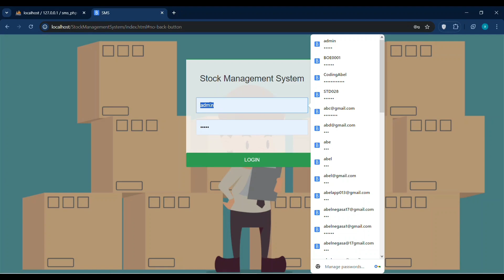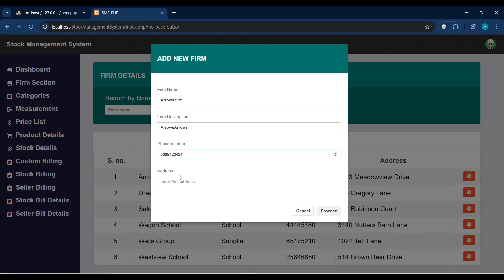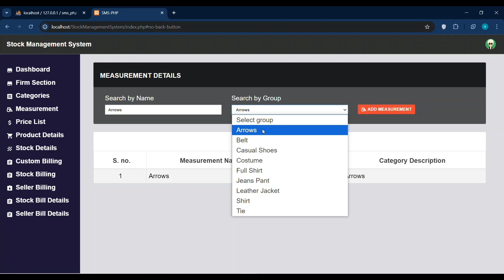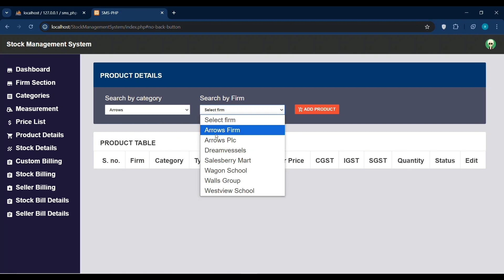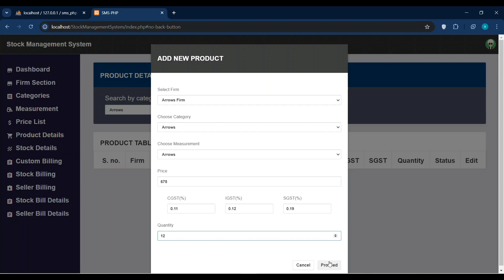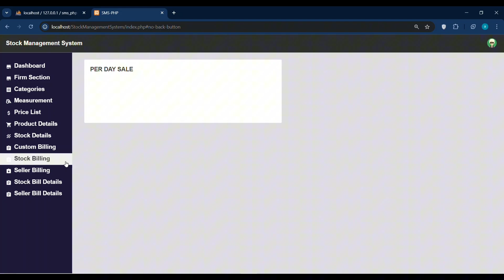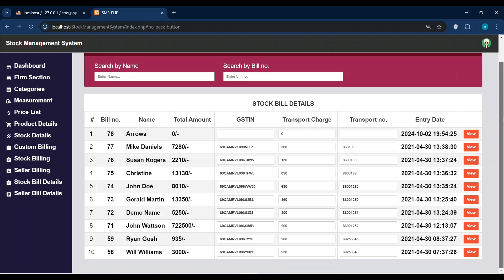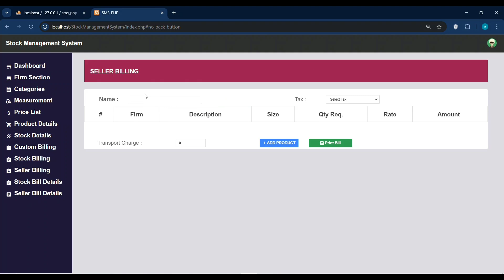Stock Management System| PHP and MYSQL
Today I will show you Stock Management System | | PHP and MYSQL

inventory management system,stock management,database
management,financial management,data management,
stock market,inventory system,php mysql project,investment tracking,
website development,stock portfolio,
manage your stocks,learn php,web development,business efficiency,
software development,programming,mysql tutorial,inventory,login form,
php tutorial,tech tutorial,microsoft excel,website,tutorial,automation,phpmyadmin,2024 programming